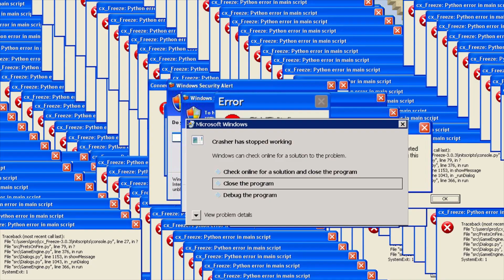how to crash minecraft